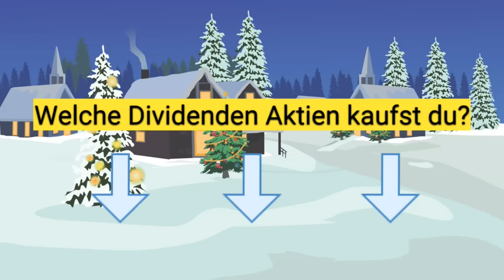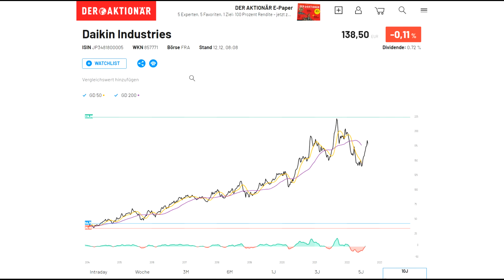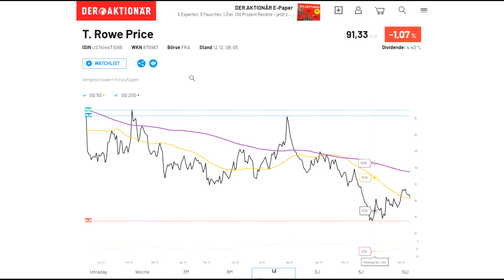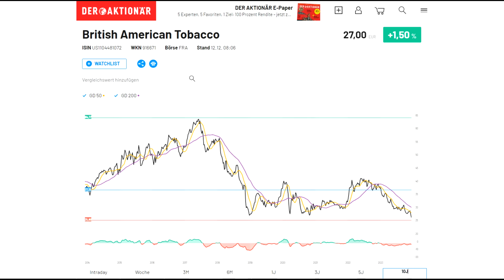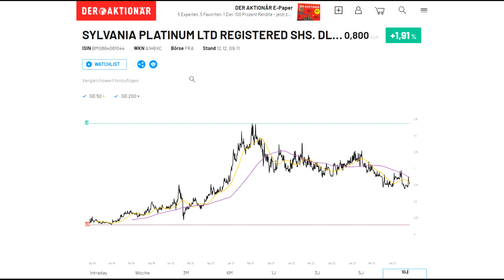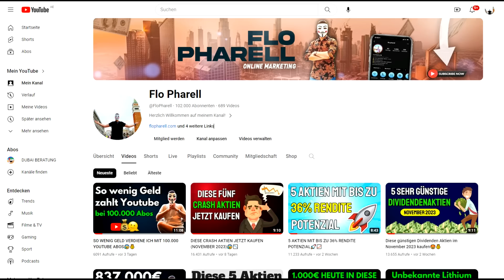Diese günstigen Dividenden Aktien im Dezember 2023 kaufen😍💰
Aktien kaufen - aber welche? Ich zeige dir, welche Dividenden Aktien ich persönlich aktuell günstig finde und deswegen im Dezember 2023 kaufen werde bzw. für kaufenswert halte. Die Dividendenaktien habe ich bereit im Dividenden Depot oder kaufe diese im Dezember vermutlich nochmal nach.